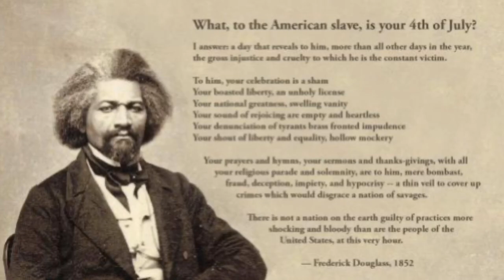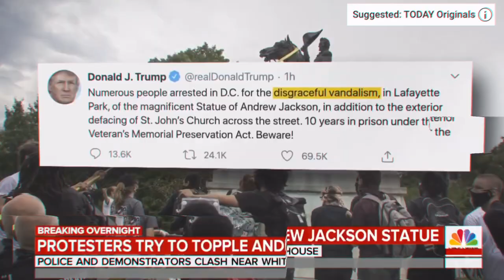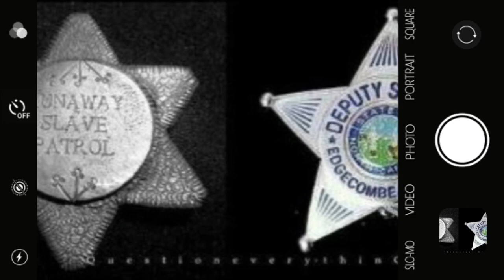El-Dumarè - Apollo 7 (Official music video)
In 2020 The Revolution is being televised